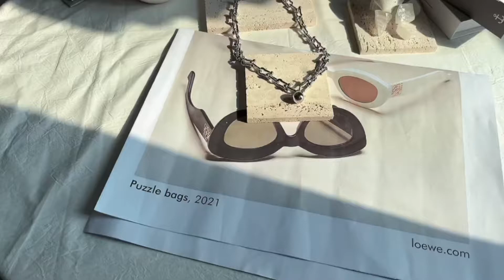DLB Dream Series Ball Necklace Medium PLATINUM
❤Hardware、Fashion、Uncommon、Special、Vacuum Platinum Plating